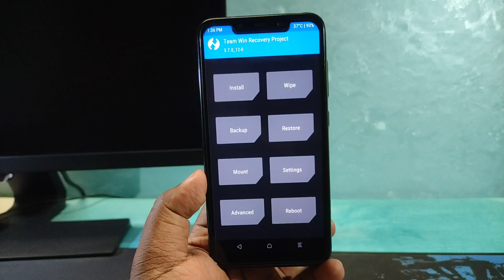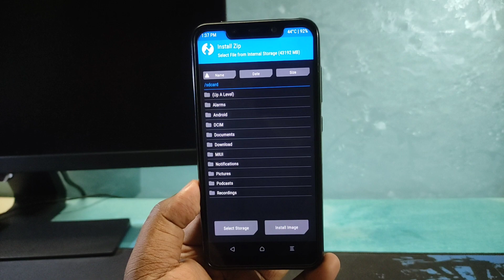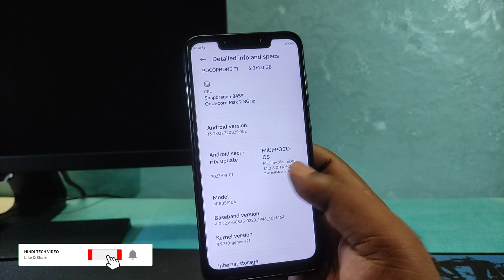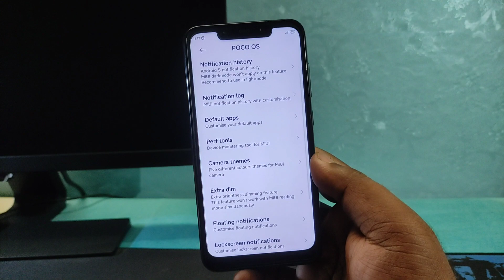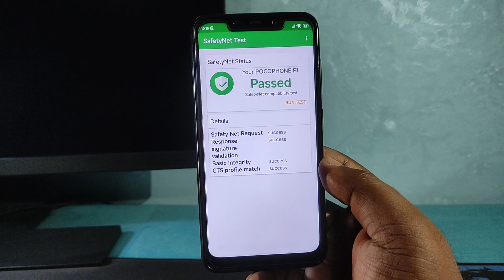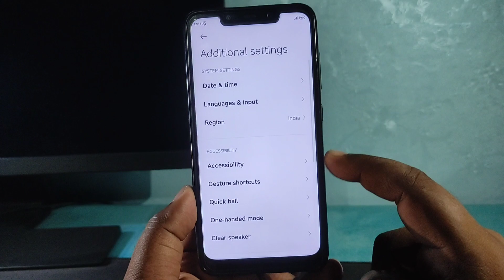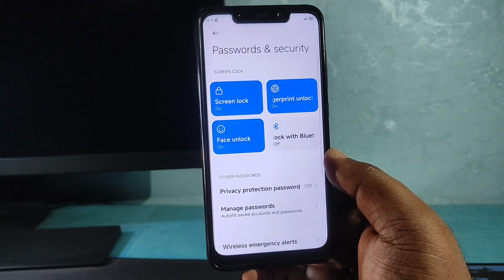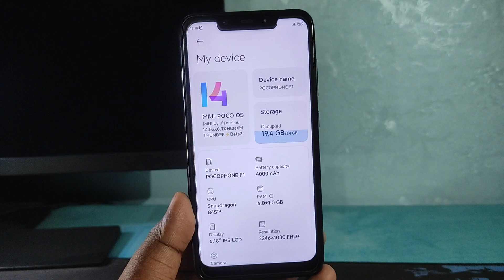Install MIUI 14.0.6.0 on POCO F1 | Android 13 POCO OS | Gaming Rom 🎮